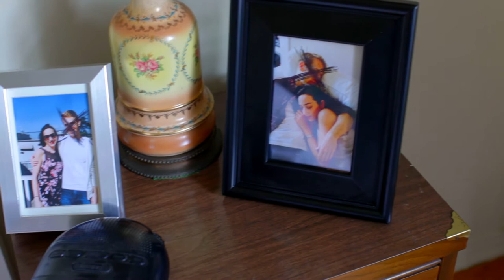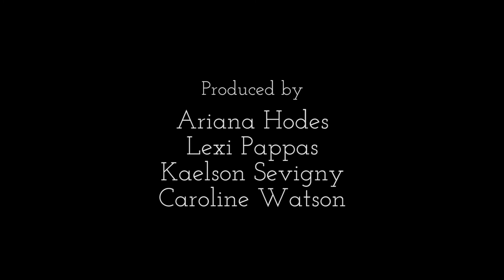Bite Sized Ep. 2x09 "Hard-Boiled Eggs"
Watch a day in the life of the New Jamie! Jamie comes into her own after her breakup with Blonde Dude. Darby is jealous of her singleness and Nick unplugs!

PG-13

bite sized
bite sized series
best comedy web series
lgbt web series
free web series
comedy web series
web series episodes
new web series
lgbt movies
cheating black webseries
black web series
popular webisodes
web series channel
online web series
dreamers disease
dreamers
foodie
dinela
foodporn
craftbeer
overnight oates
juice cleanse
healthy living
vegan recipe
gluten free
instafitness
healthy recipe
cheat day
funny weed pictures
how to make weed butter
how to make weed cookies
ounce of weed
weed theme song
weed song
marijuana brownies
marijuana tea
smoke weed everyday
420
Lesbian Kisses
Lesbian scene
Lesbian films
Lesbian tv shows
Lesbian vampire
Boob grope
sideboob
ncis los angeles
csi los angeles
echo park
dtla
downtown
silverlake
california
sunset
echo park lake
silverlake reservoir
glendale
atwater
tv listings los angeles